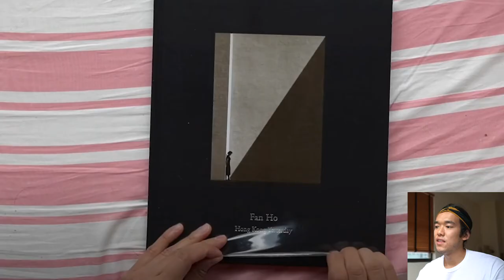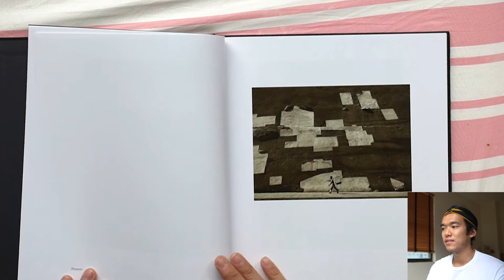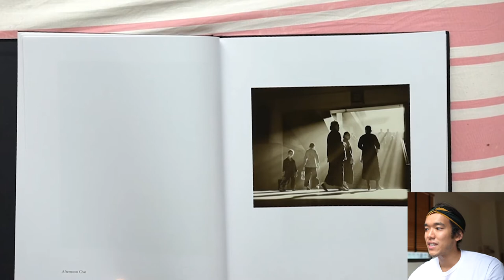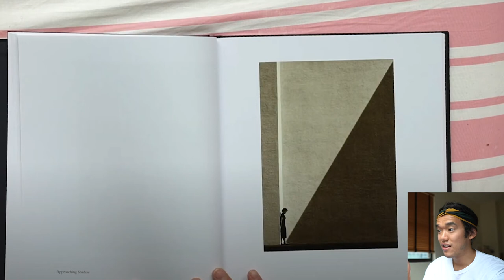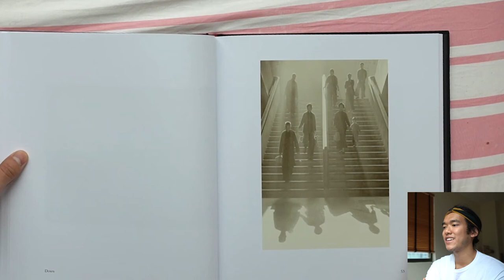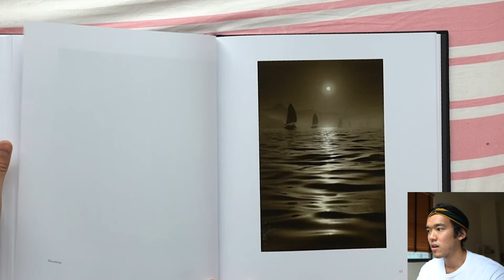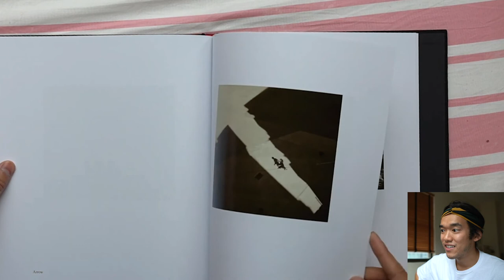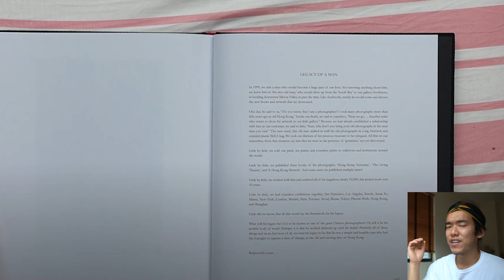Reacting to Hong Kong Yesterday — Fan Ho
In this video, we flip through and react to "Hong Kong Yesterday" by Fan Ho.

Fan Ho was a Chinese photographer and director famous for his extensive work chronicling Hong Kong in the 50s and 60s. "Hong Kong Yesterday" is a collection of his street photographs that masterfully utilize beautiful compositions with light and shadow to paint a cinematic picture of Hong Kong during that time period.